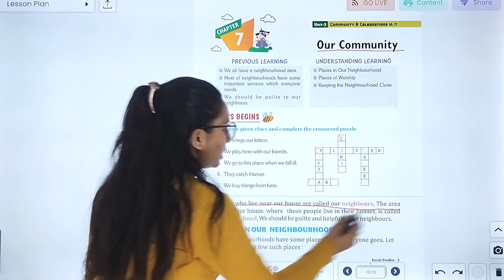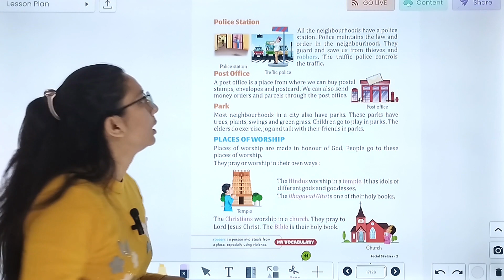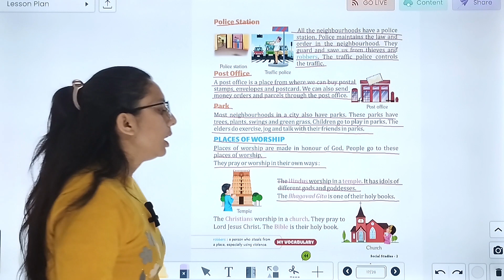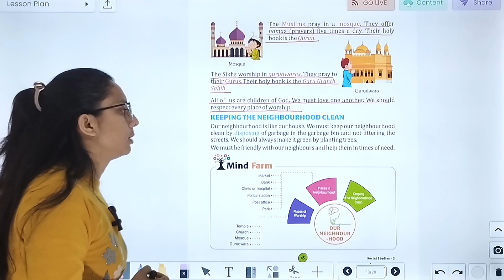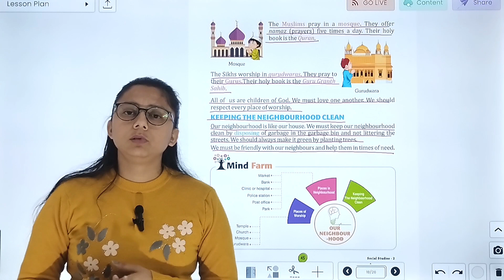SST-2 | CHAPTER-7 | OUR COMMUNITY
SOCIAL STUDIES Class-2  Video Book  ''OUR COMMUNITY''